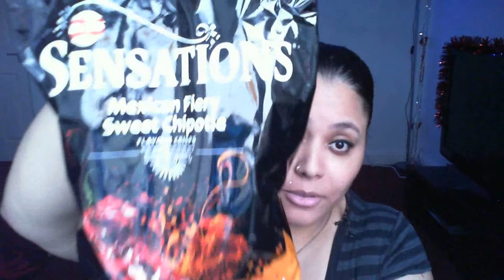Walkers Sensations - Mexican Fiery Sweet Chipotle - Review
A quick review on the Sensations Mexican Fiery Sweet Chipotle Crisps (chips)